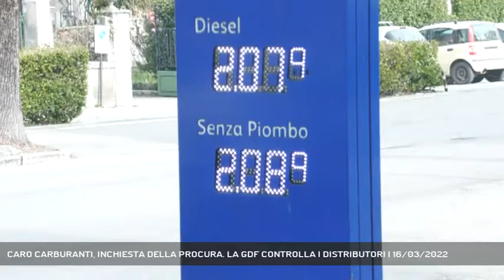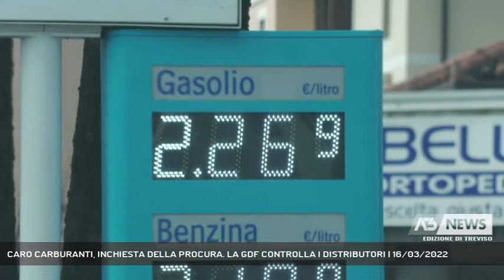CARO CARBURANTI, INCHIESTA DELLA PROCURA. LA GDF CONTROLLA I DISTRIBUTORI | 16/03/2022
A3 NEWS Treviso 16/03/2022 - BELLUNO - La Procura di Belluno ha aperto un'inchiesta sul caro carburanti: l'aumento dei prezzi alla pompa per benzina e gasolio nel bellunese risulta essere fra i più alti in Veneto. "Osserviamo un'economia di guerra, senza le bombe" il commento del Presidente della Regione, Luca Zaia.  || Un esposto a tutte le procure d'Italia presentato dal Codacons, l'accertamento che in provincia di Belluno i rincari di benzina e gasolio superano percentualmente di gran lunga quelli rilevati nel resto del Veneto. C'è un fascicolo sul tavolo del capo della procura di Belluno, Paolo Luca, sul caro carburanti, per ora senza ipotesi di reato nè di indagati. I controlli eseguito d'istituto dal nucleo di polizia economico-finanziaria della Guardia di Finanza sono alle battute iniziale e ci vorrà almeno una settimana per avere un quadro completo della situazione. Dalla fine di gennaio all'11 marzo - fonte Mise elaborata dal Sole 24 Ore - in provincia di Belluno il balzo alla pompa del prezzo della benzina è stato superiore al 18 per cento, per il gasolio del 25 per cento. "Rincari ingiustificati al limite della speculazione" commenta preoccupato il Presidente della Regione, Luca Zaia.Le Fiamme Gialle di Belluno stanno monitorando la situazione per capire se alla base degli aumenti inaccettabili vi siano scelte di mercato delle compagnie petrolifere nel mirino di un'azione congiunta dell'antitrust che sta verificando l'esistenza di violazione della concorrenza nella fissazione dei prezzi di super e gasolio. Ques'ultimo è ai record storici con incrementi che nell'ultima settimana hanno superato il 40 per cento. - Intervistati LUCA ZAIA (PRESIDENTE REGIONE VENETO) (Servizio di Tiziana Bolognani) - Segui Antenna Tre anche sul digitale terrestre! Visita il sito